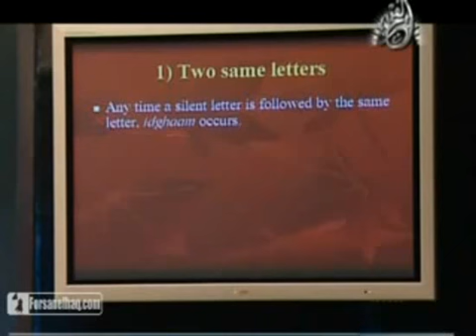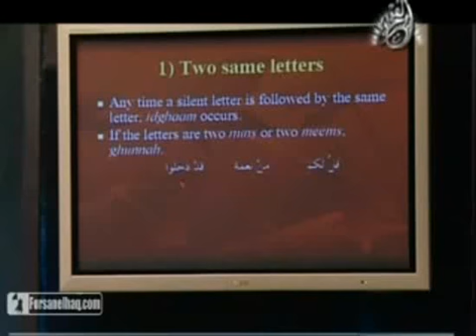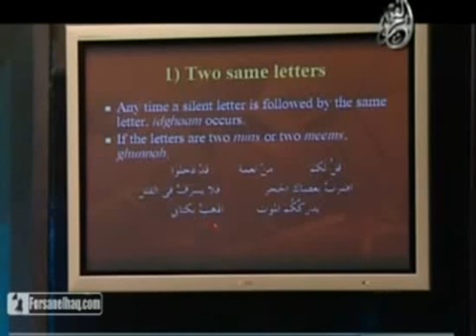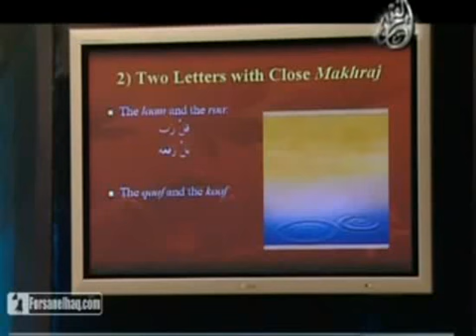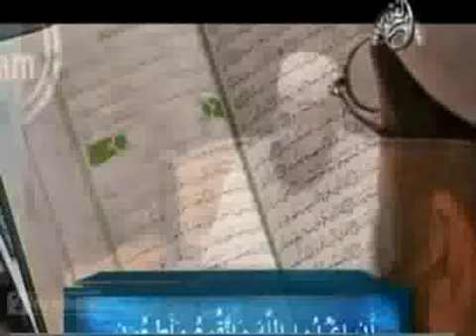24 - Learn Tajweed with Shaikh Yasir Qadhi.flv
Episode 24 -- In this study circle Shaikh Yaser Qadhi explains the Tajweed Rules and characteristics of some letters Special Types of Idghaam I with examples.